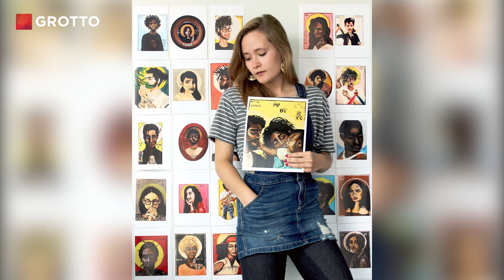Making the Saints Come Alive through Modern Icons - Mini Doc #188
Gracie Morbitzer paints saints like you've never seen them before. With each carefully designed icon, she makes the saints come alive in a powerful, relatable way.

"I think what I really wanted to do was just show people that even now you can be a saint," Gracie shares. "No matter what you're really passionate about, you can use that thing for bringing goodness and love into the world."

| VIDEO TRANSCRIPT |
Meet Gracie: icon painter

(painted images of various saints)

Gracie Morbitzer: You know, the saints were really human and so much more relatable than we ever could realize. Sometimes it's really hard to do because either it was so long ago or they did such amazing things. So I think just having this way to try and connect people to those stories and to have them look more like them, so that it's more of a way that they can understand.

Gracie’s icons portray saints in a modern style while preserving their ethnicities.

(Gracie paints saint icon)

It was so fun and exciting to try and figure out — what can I pick out about this saint's story that reminds me of somebody that I know today? Or if they were living today, what would their lives be the equivalent of in the 2000s?

Trying to figure out what expression they would have based off of the majority of the things that happened to them or a very pivotal moment. Clothing based on whether it seems like they'd be a shyer, more reserved person or a very hardworking, business-type person.

Some of them are just always pictured with certain symbols — John the Baptist with a shell for baptism. So he has a tattoo in my version of the shell. St. Denis was beheaded and kept preaching while carrying his head, which is a very strange story. But for that reason, I put him in a turtleneck, not able to think of any other way to show that that wasn't disgusting (laughs).

I think what I really wanted to do was just show people that even now you can be a saint, I think whenever we picture saints they're always in robes.

No matter what you're really good at or no matter what you're really passionate about, you can use that thing for your faith and for bringing goodness and love into the world. We're going to need a saint of computer programming and we're going to need a saint of lacrosse and basketball. And so if those are the things that you're good at, then you can use those things also to make the world a better place.

(Pan over of Gracie’s artwork)

My website is just themodernsaints.com, all one word, no spaces. And then I also have prints available on Etsy, which is also just ‘The Modern Saints’ store.